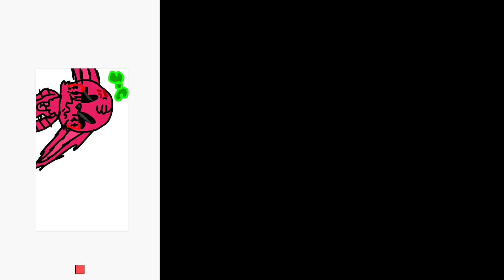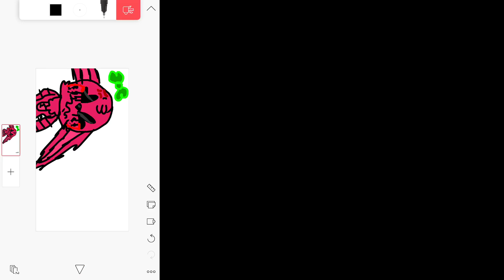7 for a map